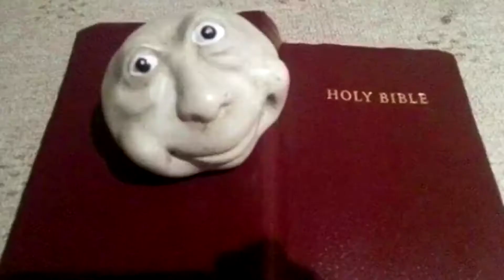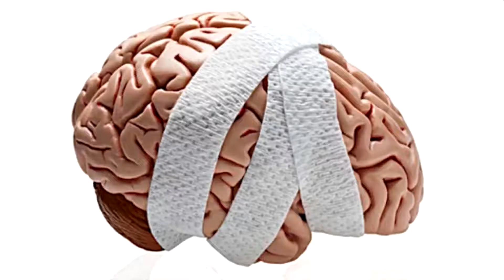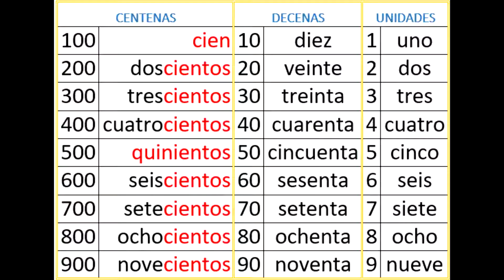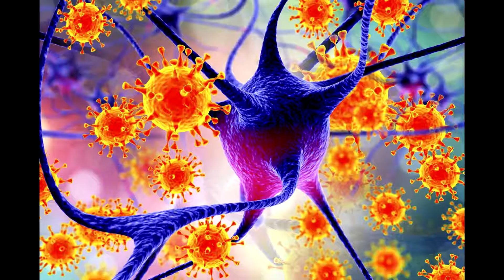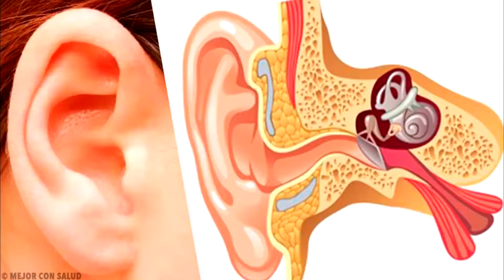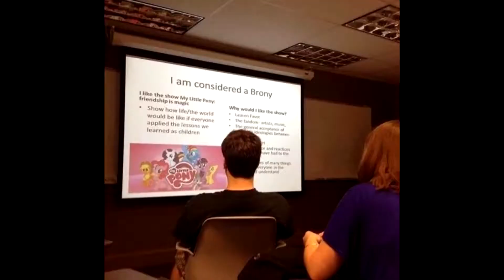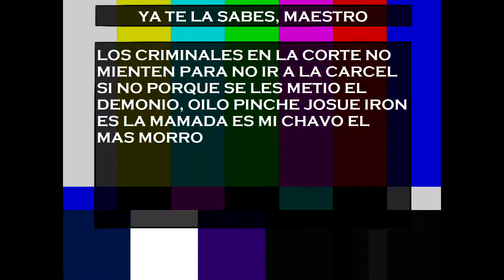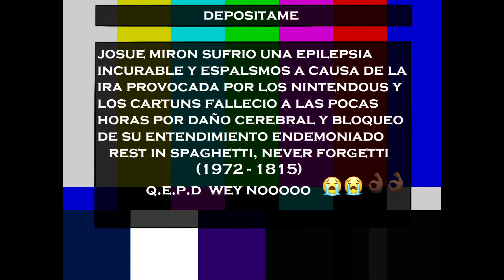Josué Yrion descubre el placer con los Nintendos.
De tanto tardar haciéndolo, obtuve epilepsia incurable.
Compártelo con tus papis para que ya no te dejen jugar Nintendous del diablo.